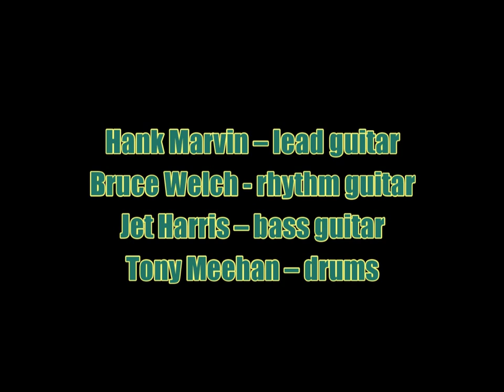The Drifters:-'Be-Bop-A-Lula' (Gene Vincent cover)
From the album:-'Cliff' (April 1959). Recorded 'live' in Studio 2
at EMI Recording Studios (later Abbey Road) in February 1959.